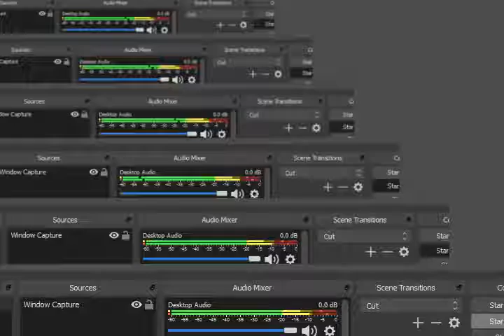Pokemon Gaia GBA Abomasite Location